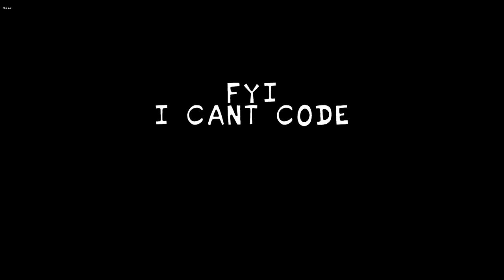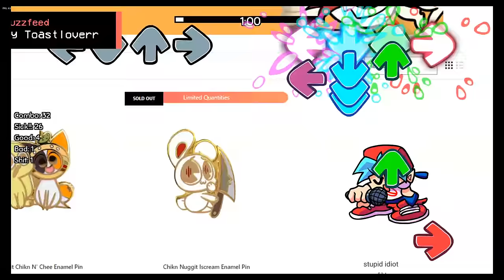Friday night Nuggit - Vs. Iscream Full Week V2 + Bonus Songs [FNF Mod/HARD]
Credits

Key Authors
ToastLoverr - Artist, animator, composer
Venesio_ofc - Composer

Special thanks
Kyra Kupetskty - Chikn nuggit creator
Shadow Mario - Psych engine developer
Punkinator7 - Script coder
Paraslight - Menu coder
Klanter Xpasm 280 - Note coder
FRANTASTIC24 - Judgement counter coder
Nami so 95 - Floating coder

 Vs. Iscream Full Week
 Vs. Iscream Full Mod
 Vs. Iscream FNF Mod
 Vs. Iscream Hard Mode
 Vs. Iscream Cutscenes
 Vs. Iscream Secret Songs
 Vs. Iscream Bonus Songs
 Vs. Iscream jumpscares
 Vs. Iscream